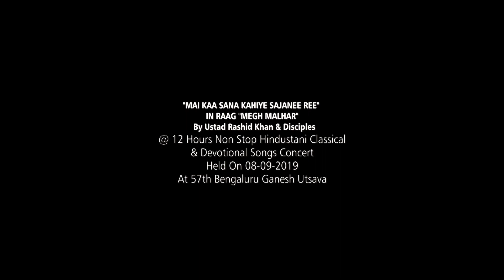MAI KAA SANA KAHIYE SAJANEE REE | Ustad Rashid Khan & Disciples |57th Bengaluru Ganesh Utsava 2019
"MAI KAA SANA KAHIYE SAJANEE REE" IN RAAG "MEGH MALHAR"
By Ustad Rashid Khan & Disciples
At "12 Hours Non Stop Hindustani Classical and Devotional Songs" Concert
In Fort High School Grounds,Chamarajpet,Bengaluru